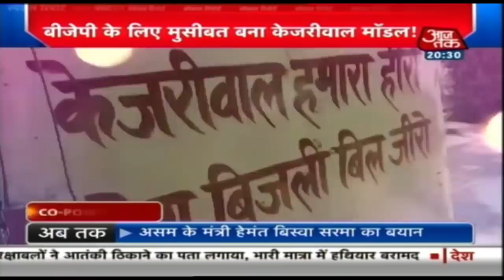Kejriwal का शपथ Delhi में, सियासी संदेश पूरे देश में | Special Report with Anjana Om Kashyap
अरविंद केजरीवाल के शपथ ग्रहण का काउंटडाउन शुरु हो चुका है, रविवार रविवार16 फरवरी को केजरीवाल तीसरी बार मुख्यमंत्री पद की शपथ लेने जा रहे हैं. शपथ का दिन भी शायद इसलिए रखा गया है, ताकी छुट्टी का दिन हो, ज्यादा से ज्यादा लोगों की उपस्थिति हो औऱ फिर उन्होंने एक ऑडियो मैसेज के जरिए एक भावूक अपील भी की है. साफ है कि Kejriwal का शपथ तो Delhi में होने वाला है मगर इसके जरिए वो सियासी संदेश पूरे देश में देना चाहते हैं. देखिए Anjana Om Kashyap के साथ Special Report